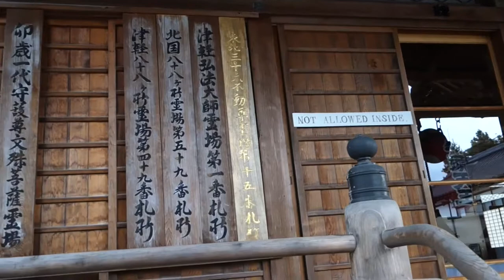2017.10.03 青森県弘前市 最勝院 Saishouin Temple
2017年10月3日に 青森県弘前市の 最勝院 を訪れました。
Saishouin Temple in Hirosaki City, Aomori Pref.